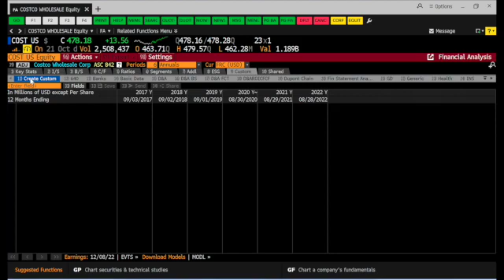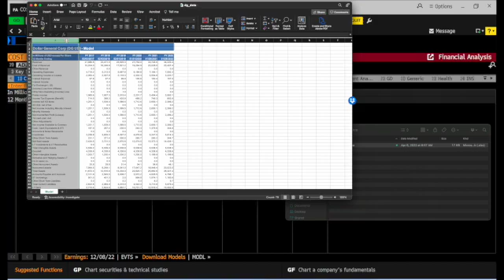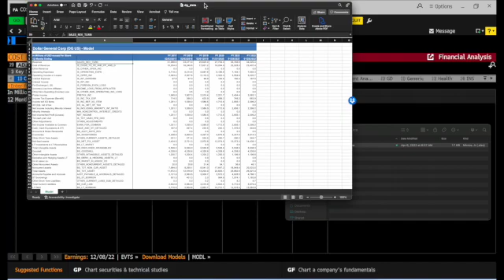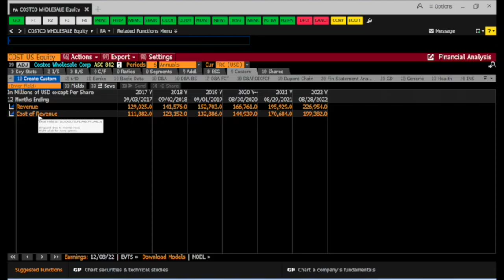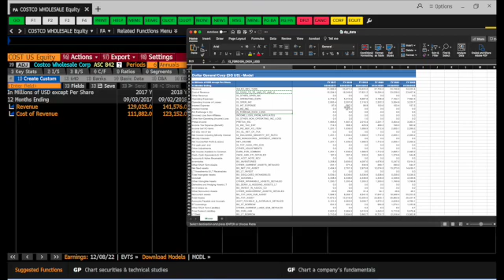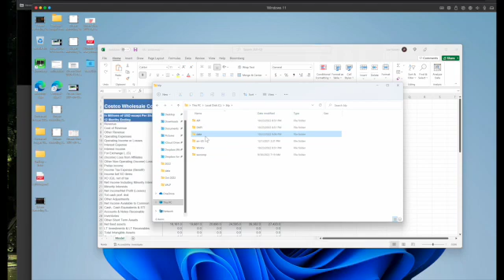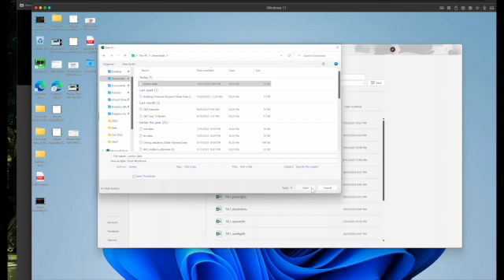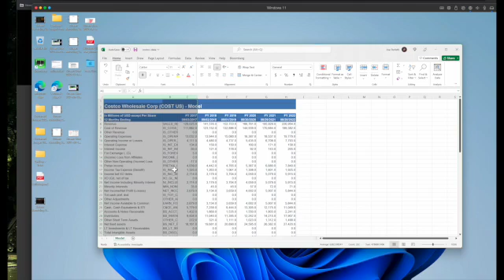443 Data File Export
Creating a data file export from Bloomberg for our DCF valuation model.